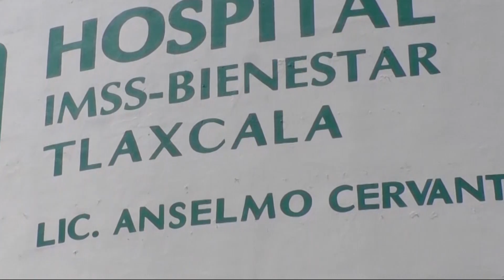🔴 Hechos Tlaxcala… Por intentar ganarle al tren, un tráiler fue embestido por éste, en Huamantla.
🔴 Hechos Tlaxcala… Por intentar ganarle al tren, un tráiler fue embestido por éste, en Huamantla; un auto robado y un hombre, fueron puestos a disposición de las autoridades, en la México-Veracruz; una camioneta que transportaba madera ilegal, fue asegurada en La Malinche.